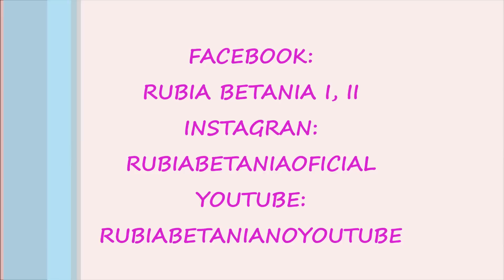DINÂMICA PARA DIA DAS MÃES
ALGUMAS 'DIQUINHAS' PRA VC APROVEITAR E USAR A CRIATIVIDADE NA REUNIÃO DE CULTO EM COMEMORAÇÃO AO 'DIA DAS MAES'